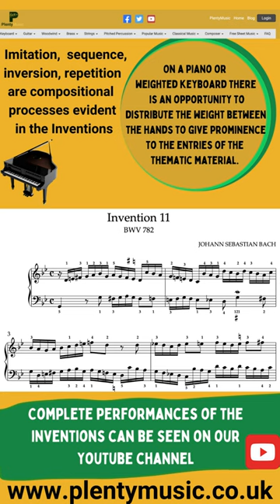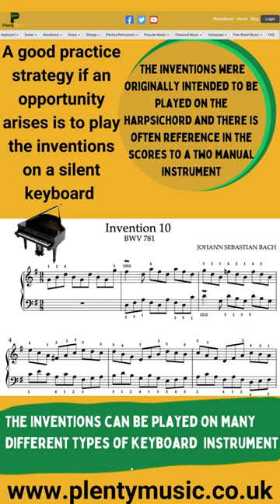Bach J.S. | Inventions BWV 772 -786 (3)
J. S. Bach composed 15 Inventions in a collection dating from 1723 intended to introduce keyboard players to composition techniques of the baroque. Do explore the PlentyMusic Bach Inventions playlist on YouTube

The Bach Inventions are generally intermediatelevel movements when played on a keyboard instrument. They are excellent pieces for developing a sound and secure keyboard technique.

The PlentyMusic principle when it comes to adding ornaments to music scores is to follow and imitate current modern performance practice. Keyboard players unsure of how to play ornaments should study the PlentyMusic sheetmusicvideo scores available on YouTube. In these scores the ornaments have been written out and what is heard is exactly what is seen in the music score.

PlentyMusic edited music score have suggested fingering in place a plain score is also attached

The principle behind J. S. Bach’s two part inventions is to take a musical idea or motive and then process it following the rules of good contrapuntal writing using the compositional processes of the baroque and at the same time referencing the closely related keys in the harmonic journey. Inversion, repetition, sequence, transposition, rhythmic augmentation/diminution amongst processes are evident in Bach’s inventions as most other music of the baroque period.

Keyboard players should listen to performances of the inventions on streaming media to understand the different approaches that players have when performing this movement. What is fascinating is to hear some of the greatest pianists and harpsichordists playing what are really considered to be essential learning pieces.

There is opportunity to distribute the weight between the hands to give prominence to the entries of thematic material. Pianists will find it rewarding to listen to performances of this invention on streaming platforms particularly on the piano to get a sense of how important an aspect of piano playing this is.

PlentyMusic pdf sheet music scores and mp3 accompaniments can be downloaded from the PlentyMusic website. Improve music practice routines with PlentyMusic accompaniments and technical drills. Beginner, improver, intermediate and advanced level sheet music scores are available for many different musical instrument combinations. Music scores are written and presented in staff notation. Free scores are also available as pdf sheet music downloads. A wide range of different musical performing styles are represented on the PlentyMusic website from early times through to classical and popular. Explore PlentyMusic a new and innovative sheet music publisher.PlentyMusic pdf sheet music scores and mp3 accompaniments can be downloaded from the PlentyMusic website. Improve music practice routines with PlentyMusic accompaniments and technical drills. Beginner, improver, intermediate and advanced level sheet music scores are available for many different musical instrument combinations. Music scores are written and presented in staff notation. Free scores are also available as pdf sheet music downloads. A wide range of different musical performing styles are represented on the PlentyMusic website from early times through to classical and popular. Explore PlentyMusic a new and innovative sheet music publisher.